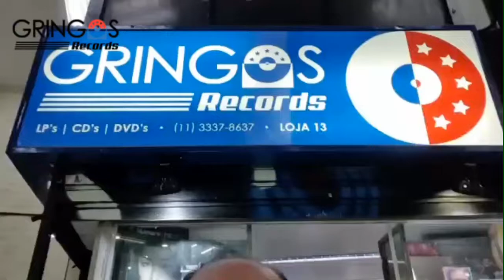Juba baterista da Banda Blitz aqui na Gringos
Juba baterista da Banda Blitz aqui na Gringos Records visitando a loja